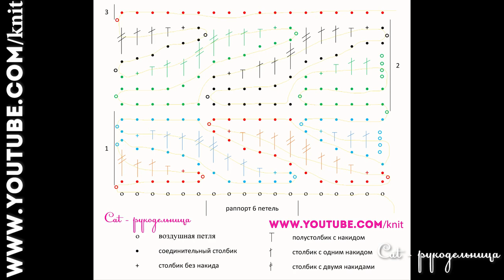Узор крючком Веточка с листьями. Поперечное вязание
Разбираем красивый узор, который вяжется крючком, с известного англоязычного сайта MyPicot. Схема на первый взгляд может показаться сложной и запутанной, но только стоит немного присмотреться и окрасить элементы в разные цвета, то схема становится очень простой.  Если вы хотите связать плед или вещь, используя поперечное вязание, то этот узор вам идеально подойдет

Схема узора опубликована во вкладке Сообщество